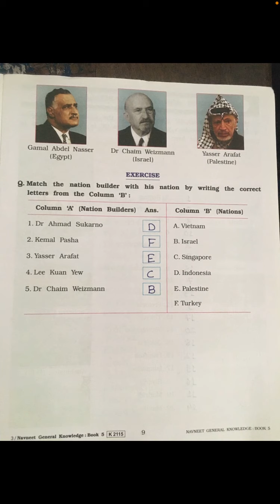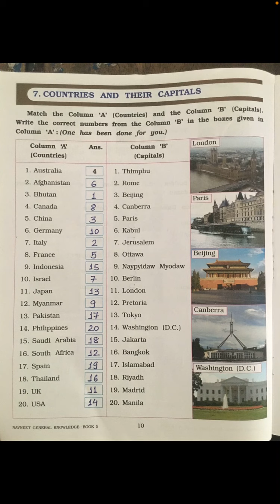STD 5 G K CH 5 6 7 VIDEO 4